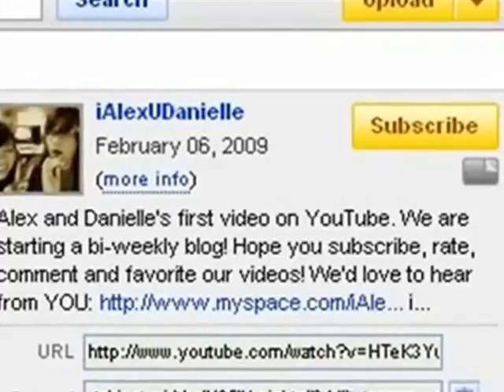[6/18] I love you Dad!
Over used phrases that parents use. I also recap about the MTV movie awards and how pissed off I am!

The song Video Killed the Radio Star by The Buggles I felt it fit the topic. catchy song?

I love you Daddy...thanks for everything.